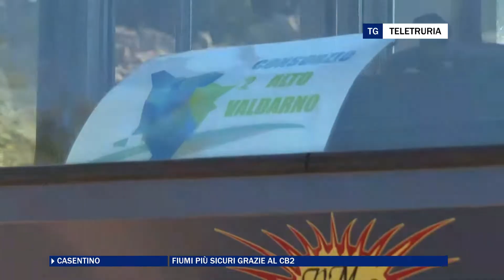Fiumi più sicuri grazie al CB2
Prosegue in tutta la vallata la manutenzione ordinaria dei corsi d'acqua da parte del Consorzio di Bonifica 2 Alto Valdarno.